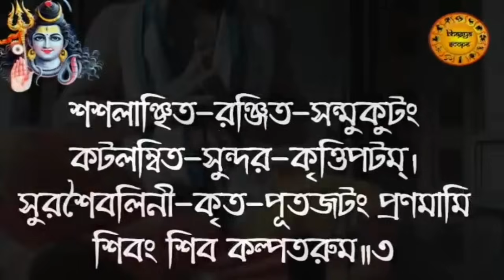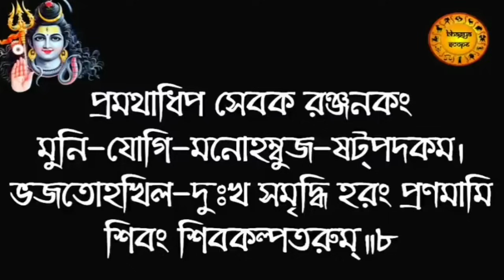শিব কল্পতরু মন্ত্র | সোমবারে এই মন্ত্র শ্রবণ করলে সর্ব কার্যে সফলতা আসে | shiv kalpataru mantra